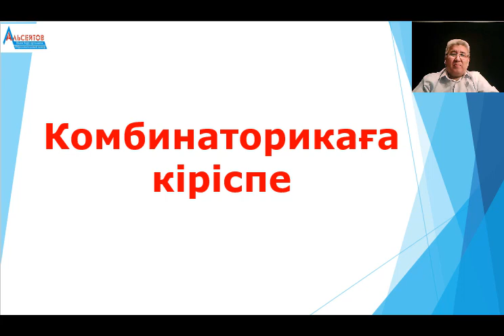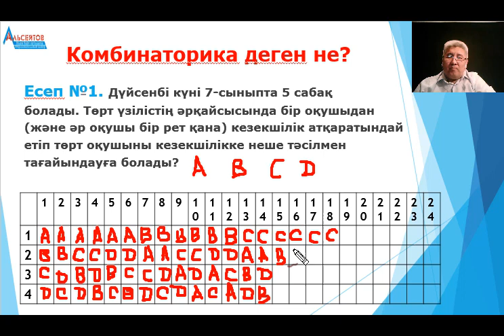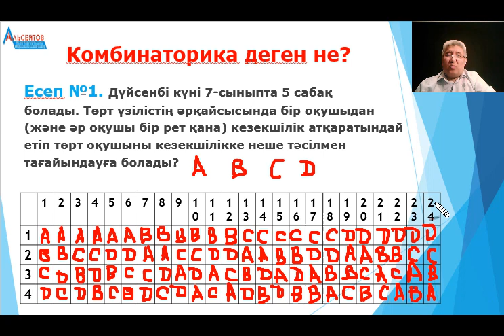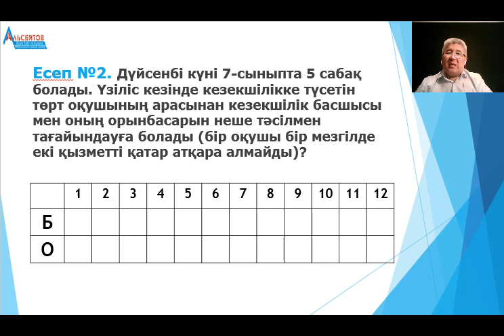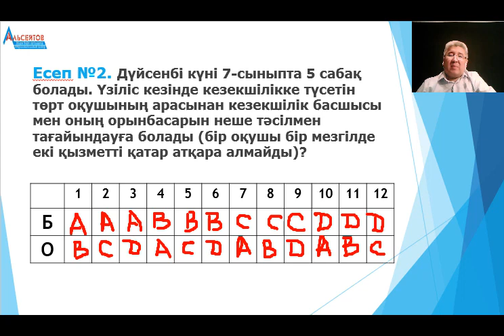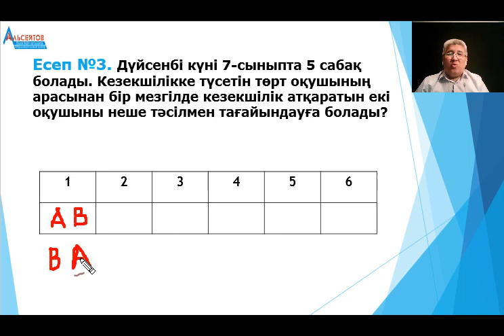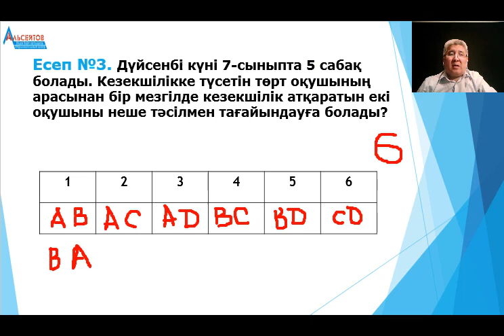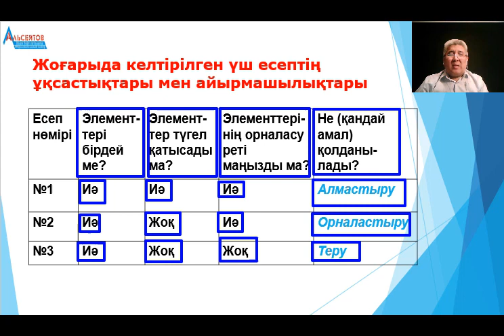Комбинаторикаға кіріспе. Комбинаторика деген не | Математикалық сауаттылық. Математика | Альсейтов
Комбинаторикаға кіріспе. Комбинаторика деген не | Математикалық сауаттылық. Математика | Альсейтов Амангелді Гумарович атты бейнеролик. Бейнероликте комбинаторикаға кіріспе туралы айтылады. Комбинаторика мен ықтималдық соңғы жылдары математика мен математикалық сауаттылық пәндерінен ҰБТ-да көп қамтылып жүр.
Комбинаторикаға кіріспеде, аты айтып тұрғанындай, комбинаторикалық есептердің түрлері және олардың ұқсастықтары мен ерекшеліктері туралы нақты мысалдар келтіре отырып, әр оқырман түсінетіндей жағдайда егжей-тегжейлі  баяндалады.
Комбинаторика есептерін шешуде жиі қолданылатын факториалдың анықтамасы мен оның қасиеттерімен "Факториал деген не?" атты келесі бейнероликтен танысуға болады
Каналда жарияланған есептер мен нұсқалардың барлығы "Альсейтов" білім беру орталығында өткізілген сабақтарда талданған.